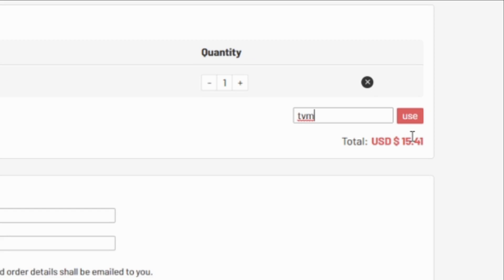AGAIN !? TEAM OF THE WEEK PREDICTIONS 25 FIFA 21 FT. RONALDO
WHAT TYPE OF VIDEOS DO I MAKE?